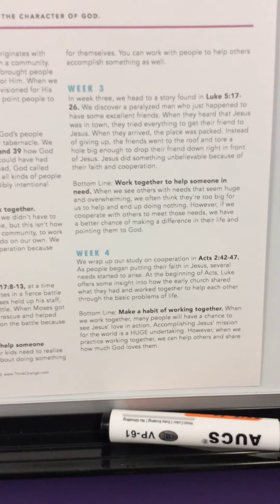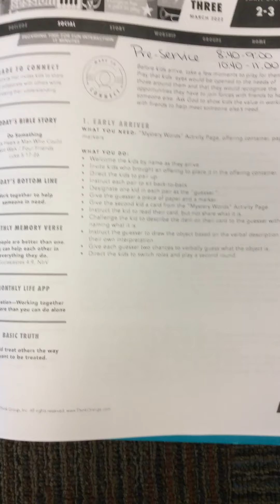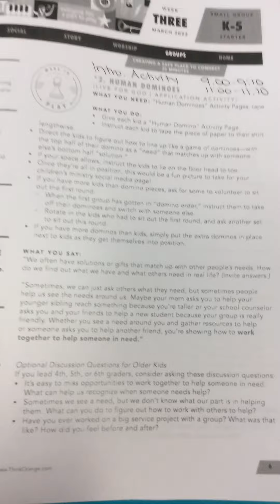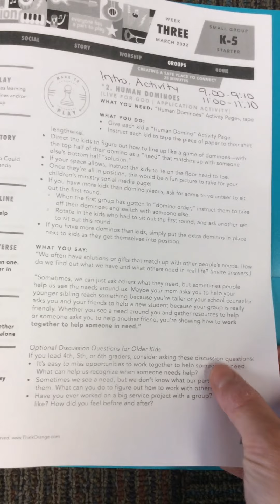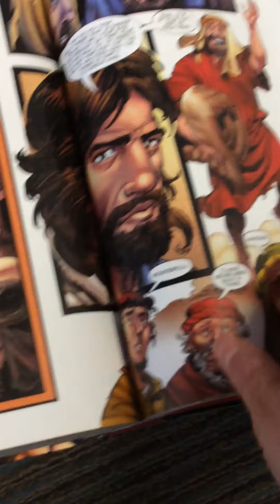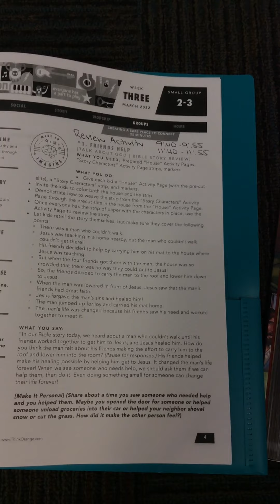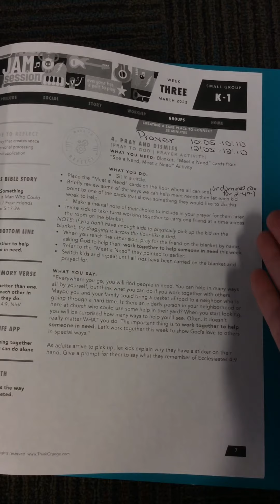2nd-4th March Week 3